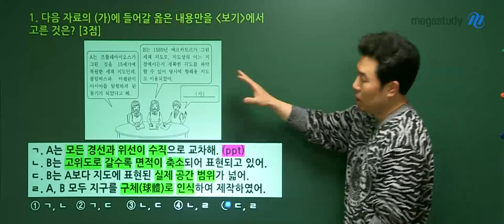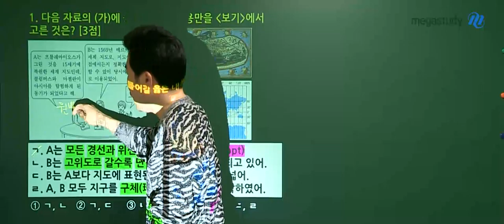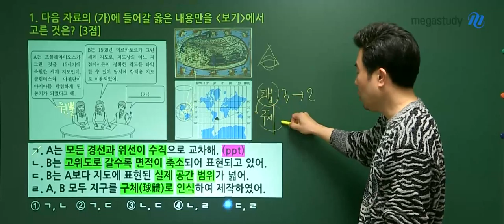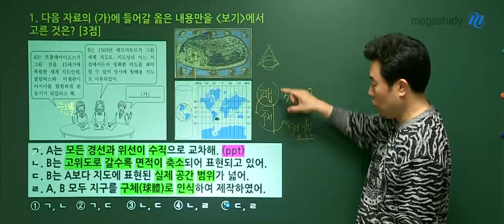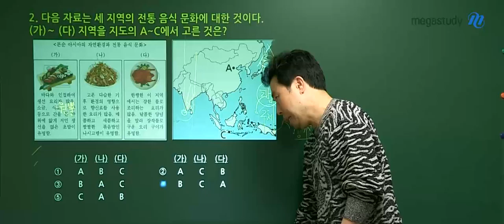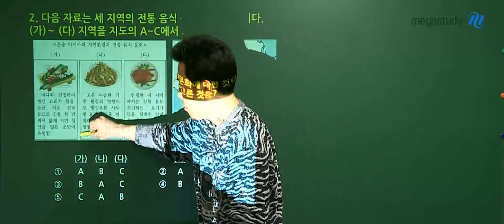[메가스터디] 지리 이기상 쌤 - [고3 세계지리] 4.24 학평 해설강의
2020년 4월 24일 시행된 고3 학력평가 세계지리
메가스터디 이기상 쌤의 해설강의입니다!